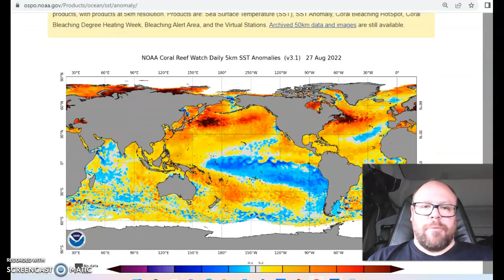Autumn Discussion & 1st thoughts on winter 2022-23!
This video is a quick and dirty initial discussion of autumn '22 and winter 2022-23. It's based on current SST's which we know will change with time and can change quickly.

I FORGOT TO MENTION ARCTIC SEA ICE EXTENT AND GREENLAND'S SMB (SURFACE MASS BUDGET). Both are doing pretty well despite the heatwaves of this past summer.